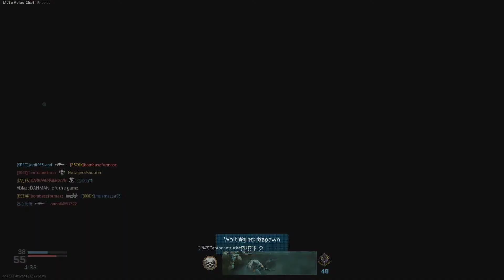Call of Duty Modern Warfare-Team Deathmatch.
I'm a beginner shooter player, I don't play very professionally.  On the channel, I will post non-commented videos in the FREE FOR ALL, Team Deathmatch modes, possibly in some other ones.